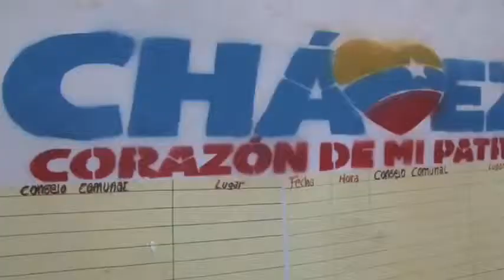Vive La Comuna "Comuna Despertar Bolivariano de Angostura"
El equipo de Vive Orinoco les presenta “Vive La Comuna”. Reflejando la experiencia de un comunero (a) trabajando en la comunidad y para la comunidad; siendo así los transformadores de las realidades en sus comunidades. En este micro conocerán a la Comuna “Despertar Bolivariano de Angostura”.